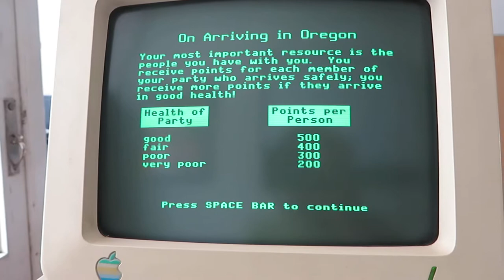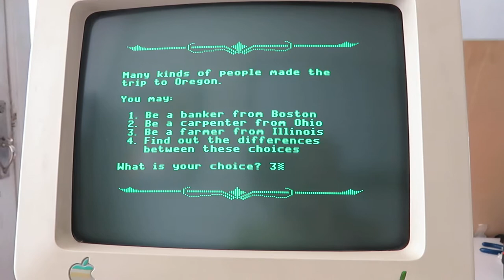Oregon Trail on an Apple //e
with a //c monitor
and //+ floppy drives